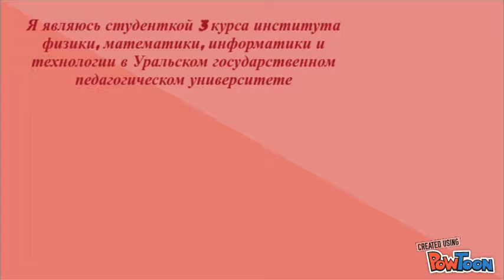о себе Крючковой Елены